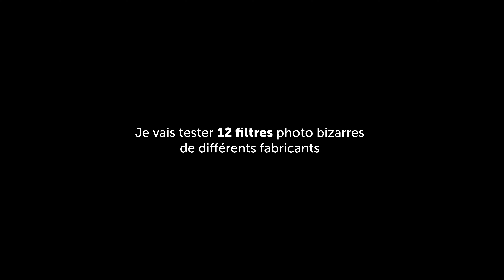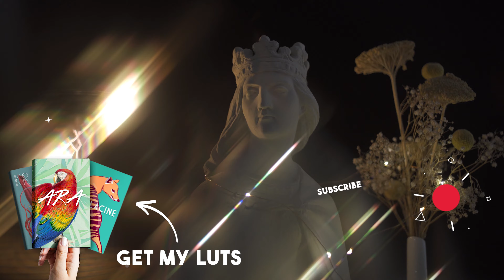12 filtres photo bizarres mis à l'épreuve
Spektrem filters: @
Prismlensfx: @
Nisi: @
Griffon : @filters/

MB011CF2YJSEFCV